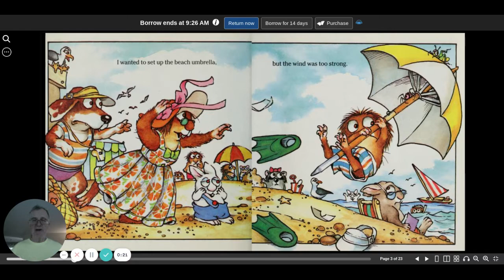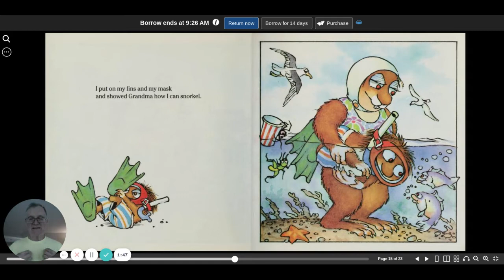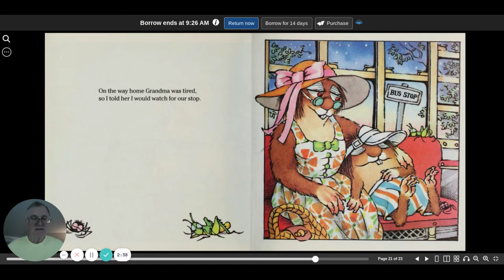Just Grandma and Me | Mercer Mayer | read aloud | children's book | Little Critter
Just Grandma and Me by Mercer Mayer is a read aloud children's book featuring Little Critter.